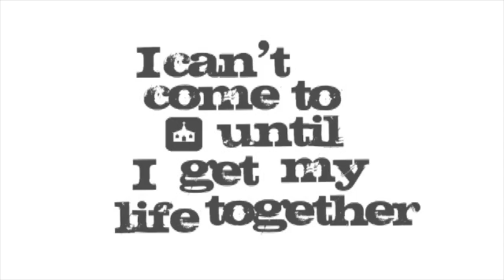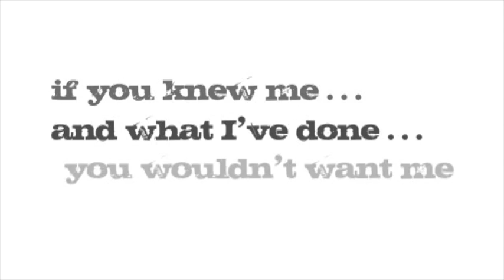Not Without Hope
In this message, Dr. Weinstein explains how God can transform the most hopeless experiences of our lives.